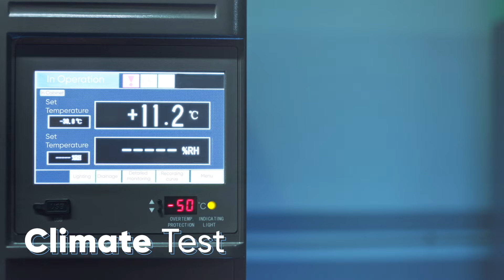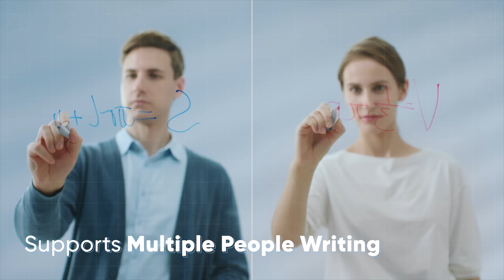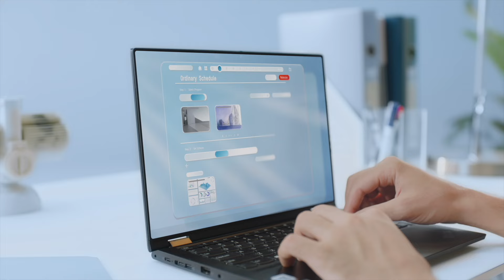Inside the World of Hikvision's IFPD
Explore the advanced automation technologies behind Hikvision’s IFPD production line, testing, featuring and more.